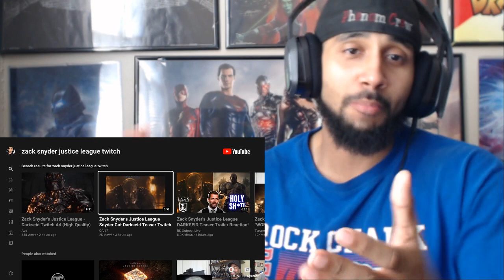Zack Snyder's Justice League Snyder Cut Darkseid Teaser Twitch Ad REACTION!!!!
Or Post it in the comments section or you can click on the "About" tab on my channel page and then click "Send Message"